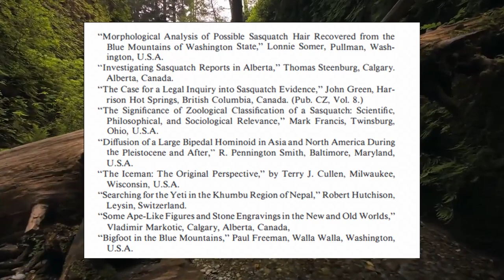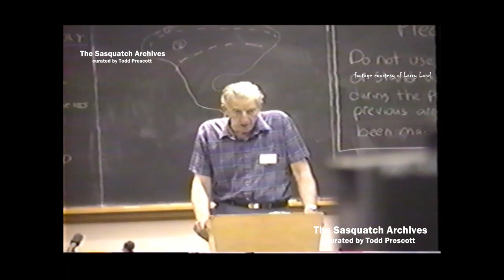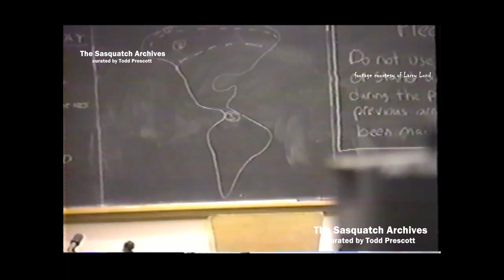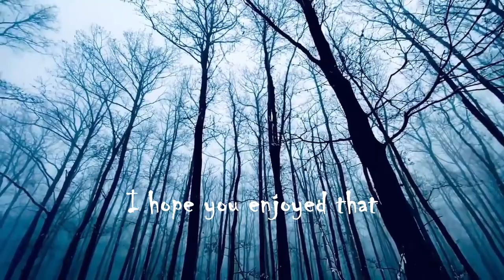Sasquatch: An Historical Overview—John Green at the 1989 Sasquatch Evidence Symposium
Many thanks goes out to Larry Lund for providing this video.

On June 24–25, the second ever Bigfoot/Sasquatch conference took place. Numerous luminaries of Sasquatch research were present including Rene Dahinden, John Green, Grover Krantz, Vladimir Markotic, and Thomas Steenburg. This video showcases the presentation by John Green titled Sasquatch: An Historical Overview. I will upload most (or all) of the other presentations in the future.

Cheers